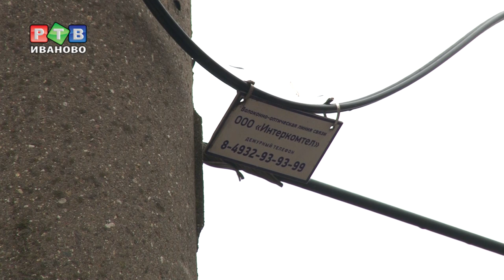Незаконно подвешенных - обрежут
Мэрия приступила к выявлению несанкционированных подвесов оптоволоконных линий связи. Первый рейд состоялся в четверг. Пришли и провайдеры. Те, которым нечего скрывать. Какие были претензии к ним – смотрите в нашем репортаже.